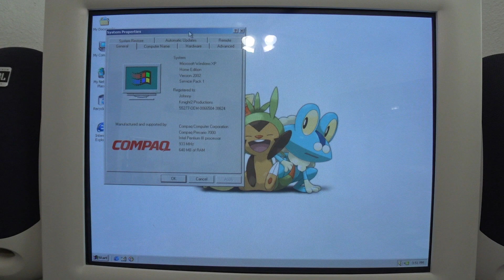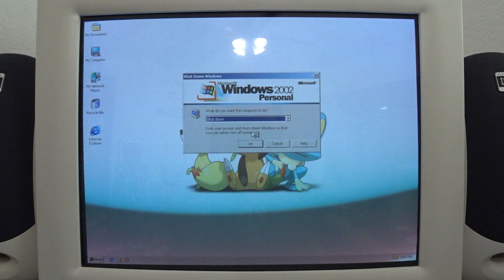Compaq Presario 7000 Start Up and Shut Down with Windows XP Home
A startup of my Compaq Presario 7000 computer with Windows 2000 Home Edition. Note that this install of XP has been modified to look like Windows 2000, judging by the pixel-art icons and such, all thanks to Inexperience Patcher (see @MichaelMJD's video about it).

Also note that this computer has a sextuple-boot (six-boot OS) install of various Windows operating systems ranging from 98 SE to Embedded POSReady 2009 (a version of Windows XP SP3 for point of sale terminals).

If you want the basic specs of this Compaq, it has an Intel Pentium III CPU clocked at 933 MHz with 640 MB of RAM, an Nvidia GeForce 4 MX440 graphics card, a bog-standard Creative AudioPCI sound card (which has inauthentic FM synthesis emulation under DOS games I can tell you that), and a combo 160 GB and 500 GB hard disk drive.

NOTE: Some minor flickering may be present in the video, so be mindful of that.